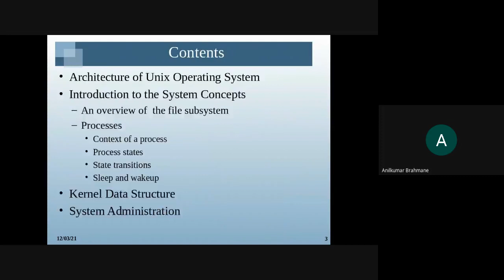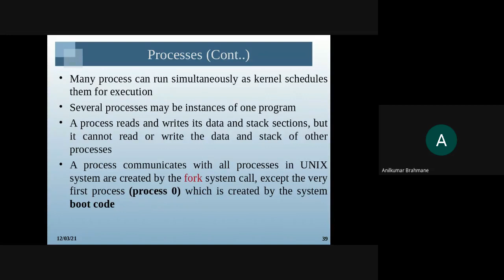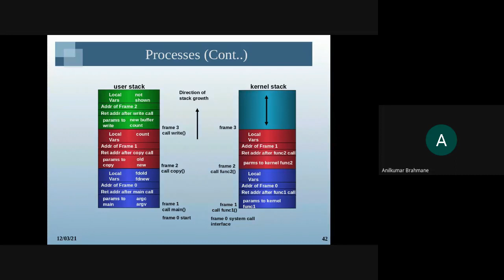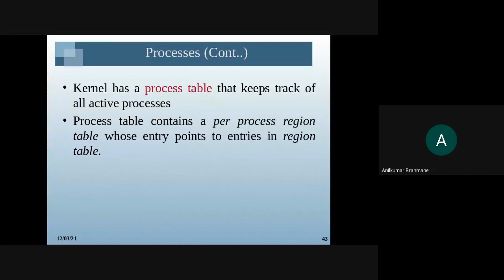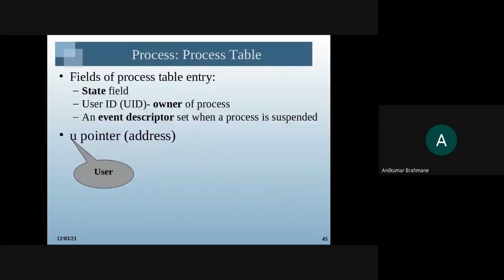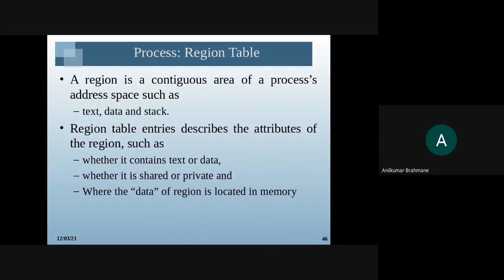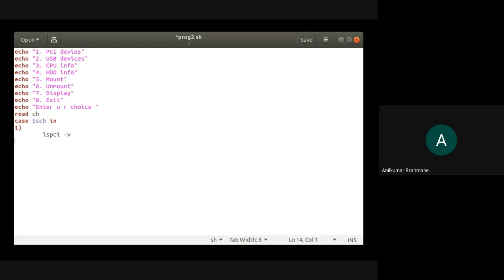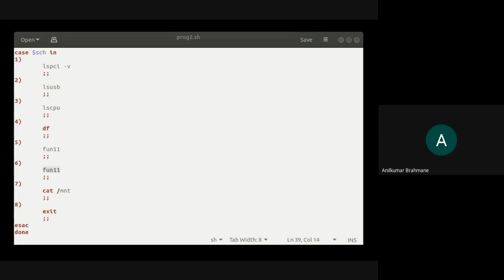File Subsystem and Process Control Subsystem, Kernel data structures